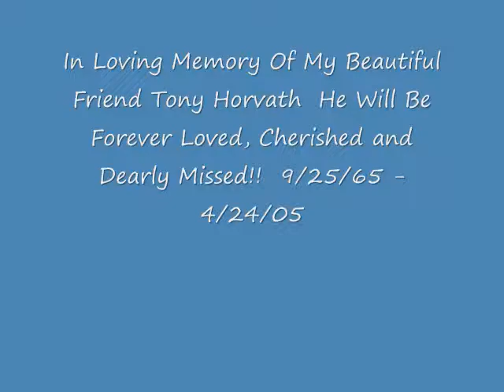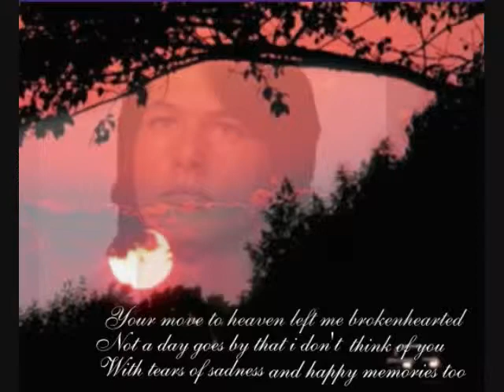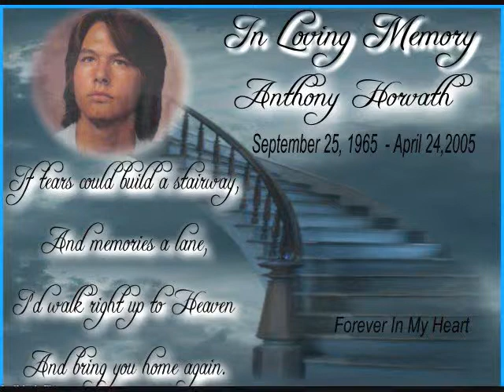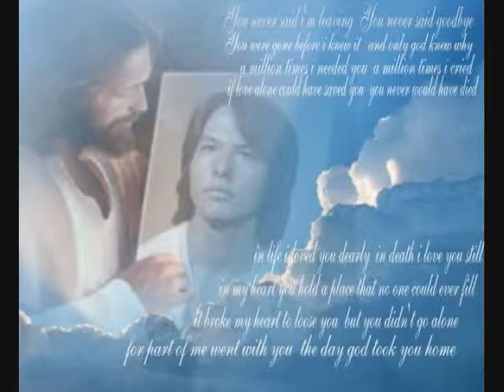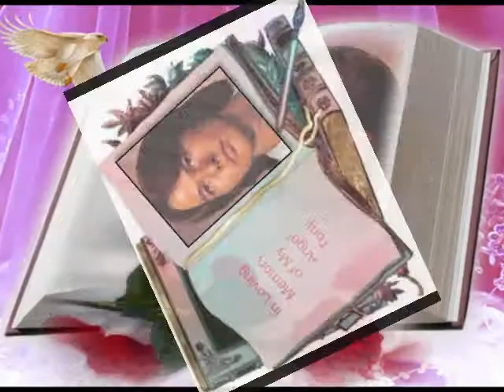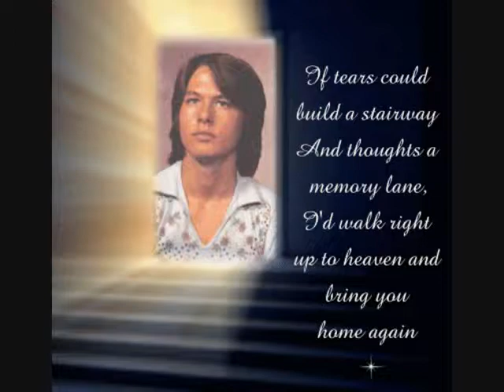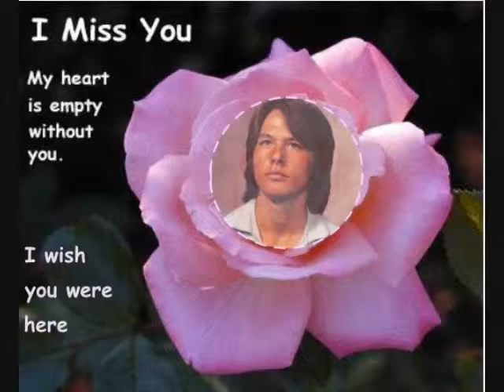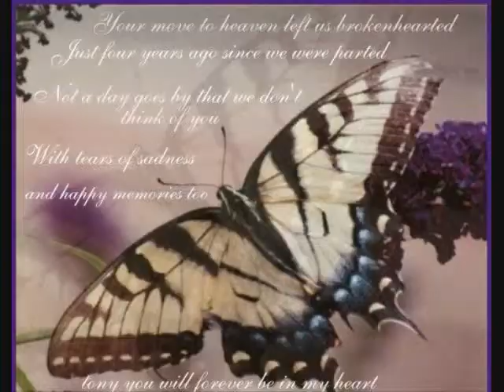In Loving Memory of My Beautiful Friend Tony Horvath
Forever Loved, Cherished and Dearly Missed!!!